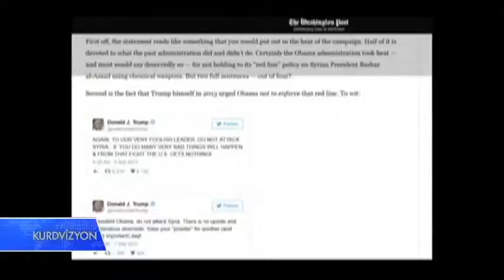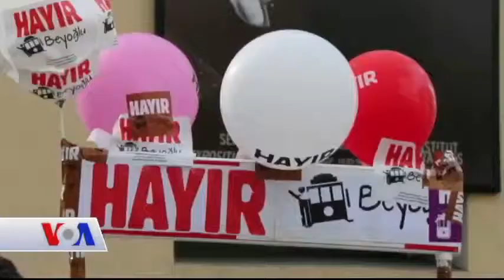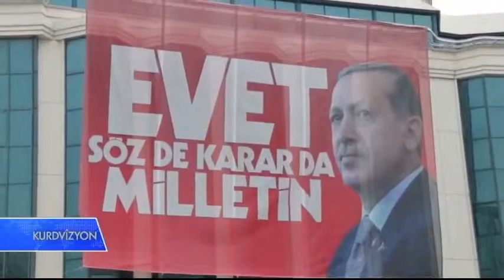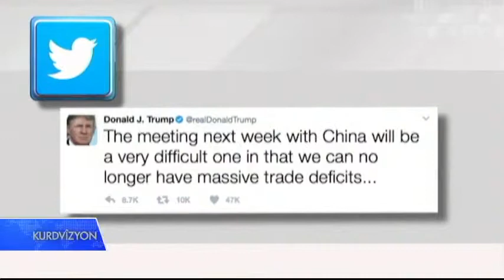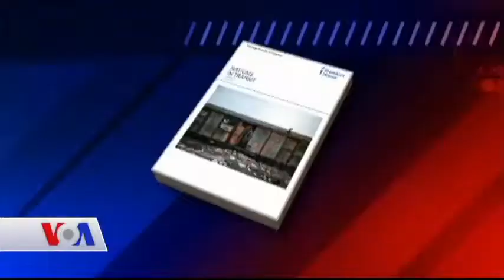بەرنامەی کوردڤیزۆن 5 ی مانگی چواری 2017